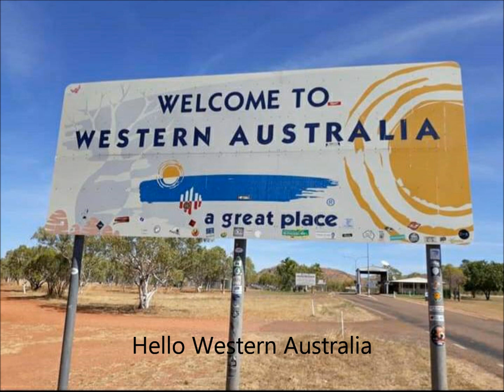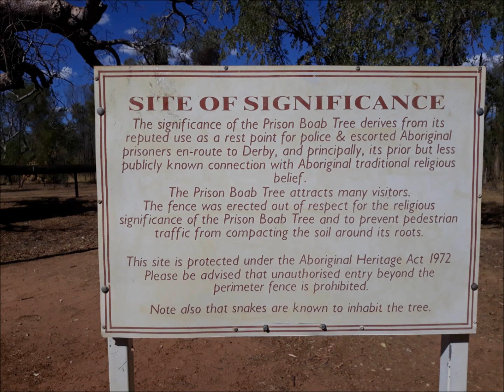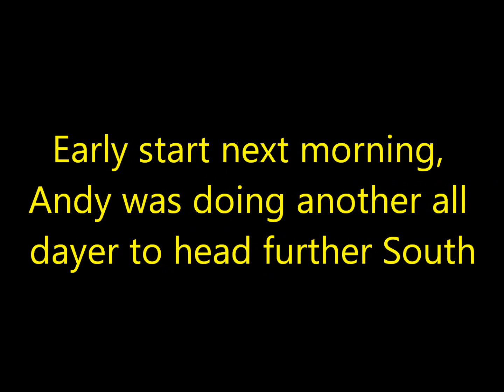Katherine To Broome 2019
This was part of the 2019 "Long Ride" for Prostate Cancer, they added a leg to Broome Western Australia after the actual ride finished in Darwin.